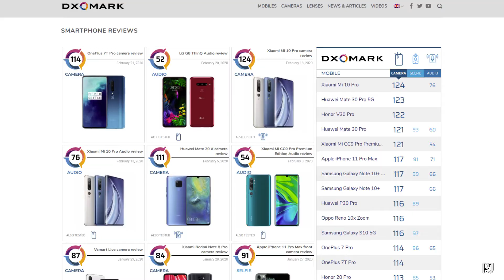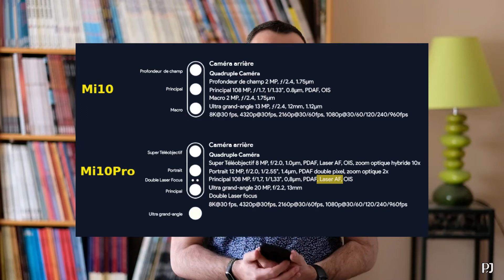Xiaomi Mi10, la fin du Low Cost ? Est ce la fin d'une époque ?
ÉNORME boulette de ma part concernant la recharge sans fil du Mi10 : elle est bien de 30 W comme sur le Mi10 pro, j'ai complètement foiré mes vérifications de ce côté, j'étais resté sur des infos erronées publiées lors de l'annonce. Honte à moi !

Avec la sortie de son dernier modèle haut de gamme, Xiaomi bouscule les habitudes et réalise une (très) grosse montée tarifaire...  tout en étant un peu moins pertinent que les années précédentes sur les choix techniques. Est-ce la bonne solution ?

▶ LIENS :
Acheter le Xiaomi Mi10

Je ne recommande que des produits auxquels je crois et que j'apprécie. Cela me permet de faire évoluer ma chaîne et de vous offrir un contenu riche et de qualité. Votre soutien est mon premier moteur.